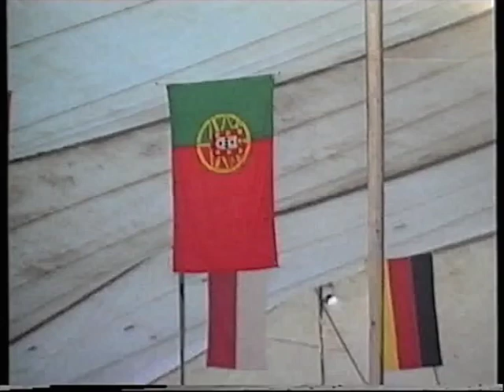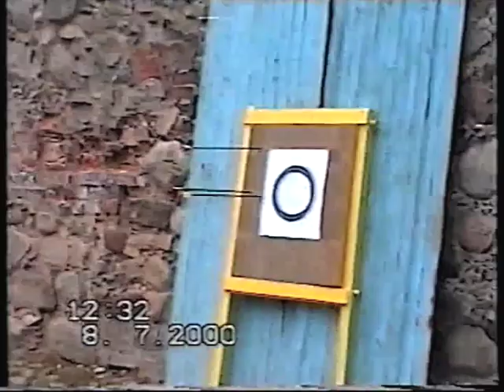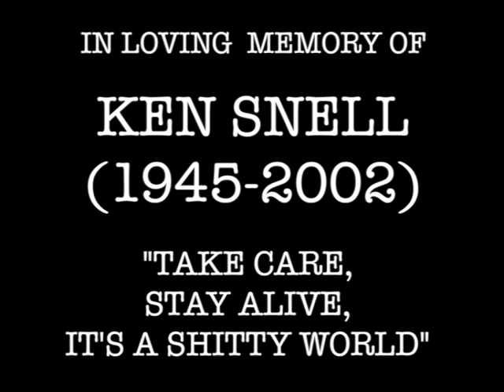Tribute to Ken Snell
This was made for the memory of my dearest friend Ken Snell, who died on the 20th of May 2002 at the Dutch Treffen.
He tought me that friendship knows no boundaries.
For those, who knew him, just to remind.
For those, who did not, to let know.
He enriched my life, he was my friend.
My dream is to let all the wingers know, that there was somebody, who did so much for the Goldwing movement in Europe.
That once there was a great man.
And that he will never be forgotten.
His name was KEN SNELL.

"It is necessary that from time to time, one or other of us is required to leave this earthly existence without warning - without having an opportunity to bid farewell to our friends, to our neighbours, but most especially to our family.
But I say this to you all. Did we not say farewell when last we met?
Did we not say goodbye when I last walked out the door?
Did we not wave at each other when we passed on the road,
knowing that one day soon we would all meet again in another place?
 You know this is true, for we shall meet again one day.

Until that time, I ask only that you remember me.
I cannot be with you in the usual manner, but you must know that whenever you are all together I will be there, somewhere in the background, not far away, to share in your laughter and your troubles.
Do not grieve for me - I am in a better place. When you part again to return to your homes and loved ones, dream of me smiling as I ride my GoldWing on the winds of eternity and when you feel the tender rush of air on your face, smile; it is only me passing by.  I will be on my way to join you at your next meeting and then we can all be together again, to laugh and remember the good times we shared. This is my gift to you.

Ride in peace forever."

Peter Ware 20th May 2002. Appeltern.